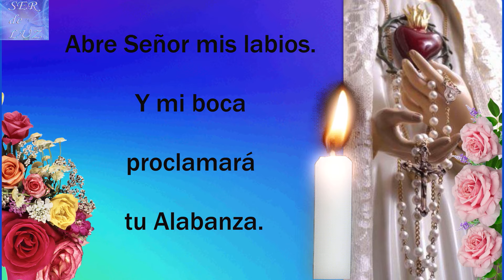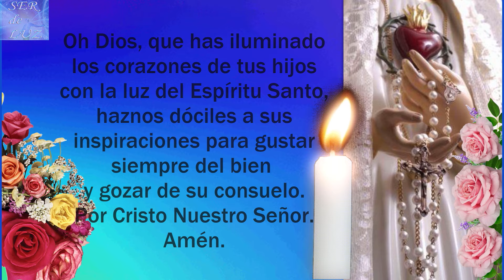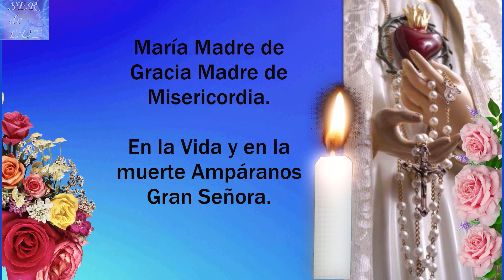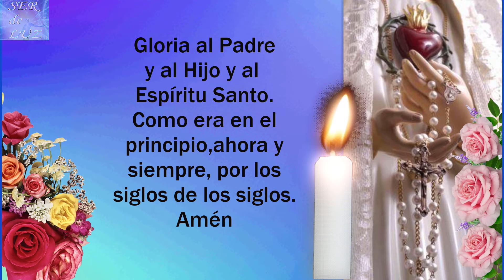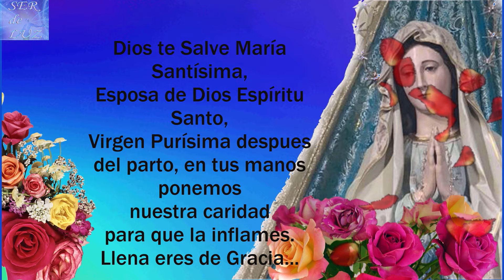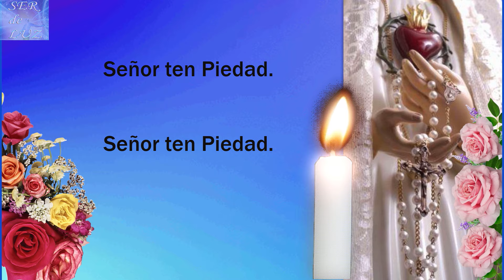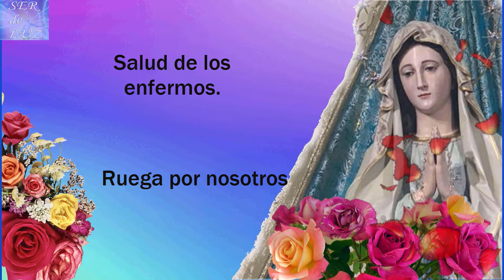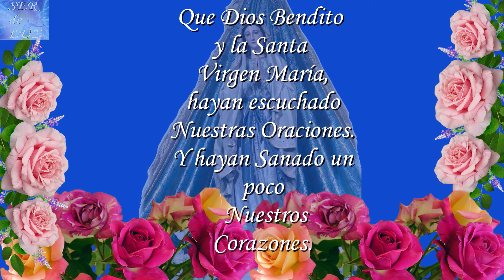SANTO ROSARIO DE HOY MIÉRCOLES 20 DE MARZO DE 2024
CON MUCHA BENDICIÓN PARA TODOS LOS QUE NECESITEN EL SANTO ROSARIO DE HOY, COMPLETO. RECUERDEN QUE ESTÁ HECHO CON MUCHO ESFUERZO. BENDICIONES (HOLY ROSARY TODAY) SantoRosario MISTERIOS misterios Virgen María Reina de La Paz

Misterios Luminosos
# Rosario Gloriosos
Rosario Gozosos
Misterios Gozosos
Santo Rosario Dolorosos
Misterios Dolorosos